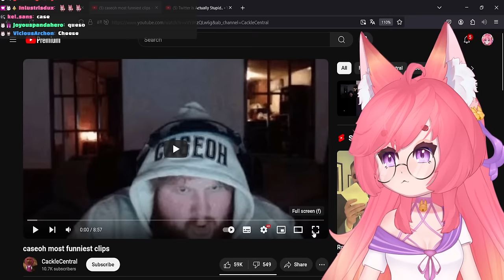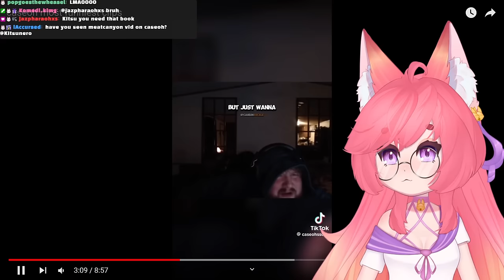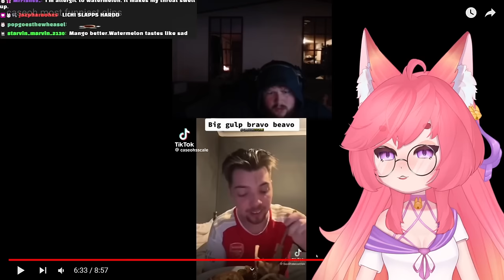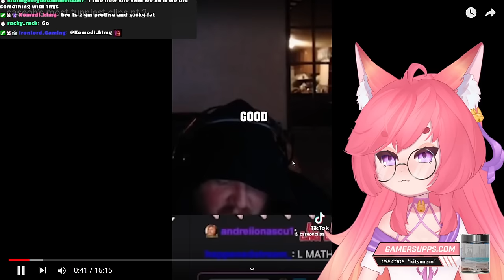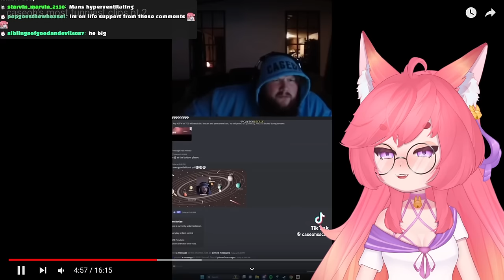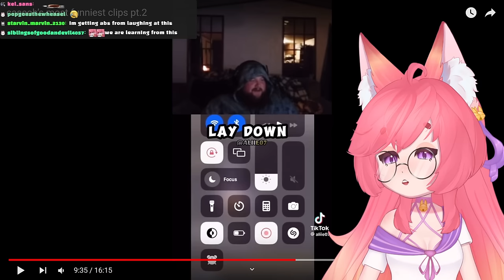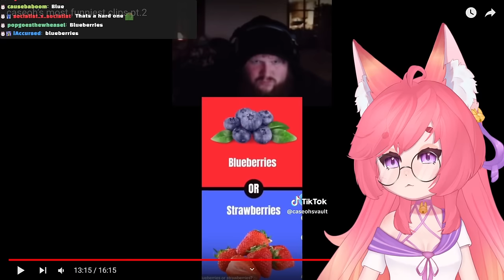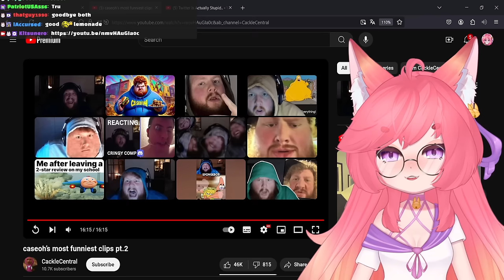They Sent Him WHAT?! Caseoh's Funniest Clips Are Driving Kitsu CRAZY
I stream regularly on Twitch, join and catch the reactions live and add to the coverversation live on stream! Twitch

Today I have taken a look at Caseoh's funniest clips because you guys kept recommending them to me, and I have to say, this is these are the funniest clips I have seen in years. I am looking forward to react to more Caseoh in the future!